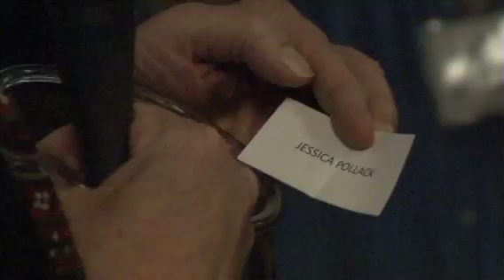Lynch, Donovan and Moby visit MSAE Prom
Maharishi School prom gets a surprise visit